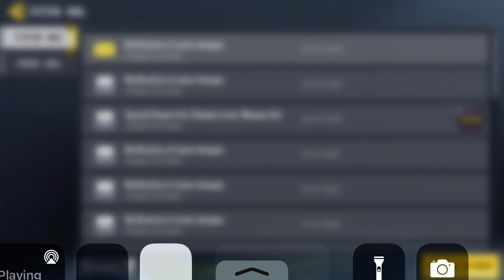Call Of Duty Mobile - **Season 5 IN DEEP WATER - Sea of Steel event - BLUE WINS!**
Here we are at the end of the Sea of Steel Event! Blue team won and we got the Epic Avatar Frame - War at Sea! More rewards to come depending where you placed on the leaderboard. You can check where you placed by going into the Sea of Steel event when you go into Season 5 IN DEEP WATER EVENTS, once you are in Sea of Steel just check out the leaderboard.
Who's excited for Season 6?!?!
Peace
LilMonkeyyMoo